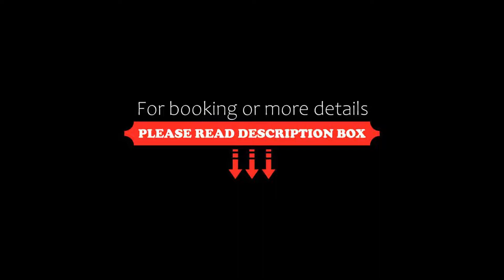Super 8 by Wyndham Lloydminster, Lloydminster, Canada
About Property:
Featuring an indoor swimming pool, this Super 8 motel is 15 minutes’ drive from Lloydminster Airport. A microwave and a refrigerator are provided in all rooms. Free WiFi is included.
A flat-screen TV and an alarm clock are offered in all guest rooms at Super 8 Lloydminster. A coffee machine is included. A private bathroom is provided.
The front desk is open 24 hours a day at Lloydminster Super 8. Free parking is located on site.
Lloydminster Golf and Country Club is 7 minutes’ drive fr...
Property Type: Hotel
Address: 4351 41st Avenue, S9V 2H1 Lloydminster, Canada
Searching For
1. Super 8 by Wyndham Lloydminster - Lloydminster - Canada
2. Super 8 by Wyndham Lloydminster - Lloydminster - Canada Address
3. Super 8 by Wyndham Lloydminster - Lloydminster - Canada Rooms
4. Super 8 by Wyndham Lloydminster - Lloydminster - Canada Amenities
5. Super 8 by Wyndham Lloydminster - Lloydminster - Canada Offers and Deals
Audio Credit:
Track Title: Reasons To Hope
Artist: Reed Mathis